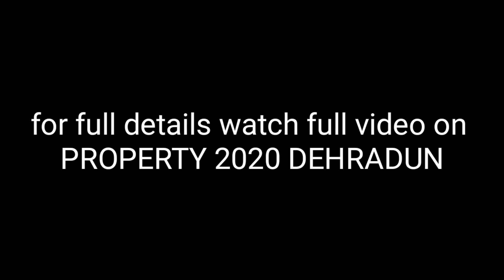2bhk flat for sale . vikas lok sahasradhara road 50 MTR from main road ..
50 MTR from main road .
2 bhk flat for sale